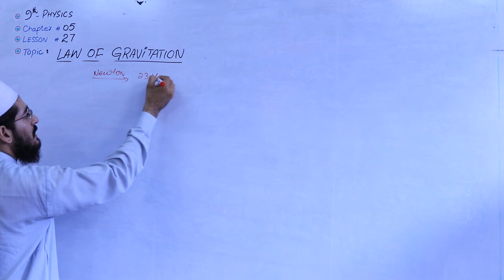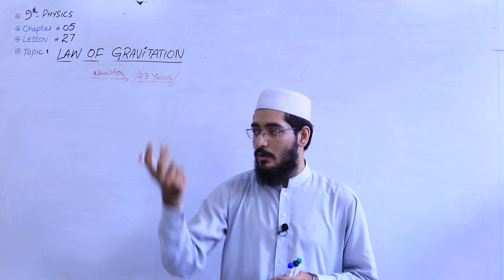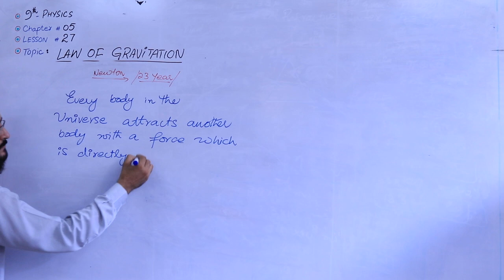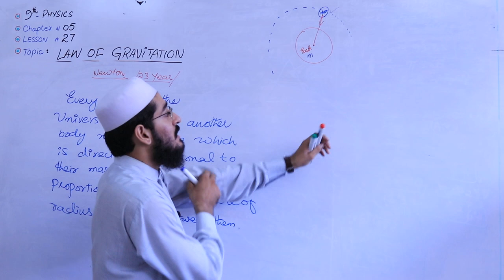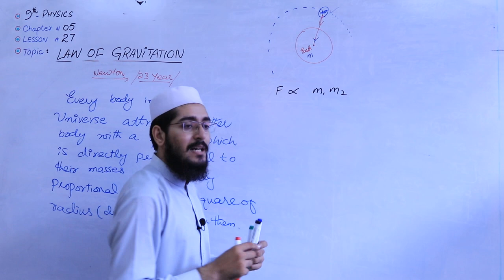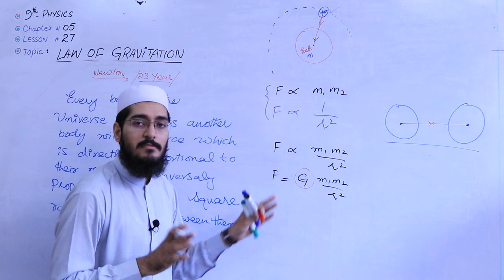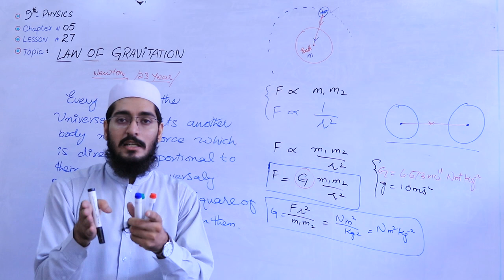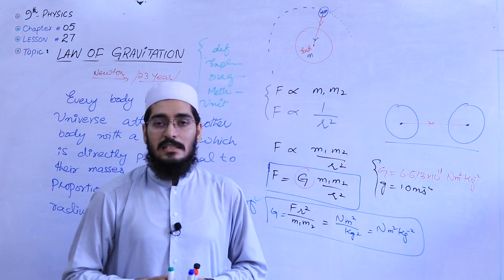9th PHYSICS | LESSON # 27 | CHAPTER # 5 | TOPIC : LAW OF GRAVITATION